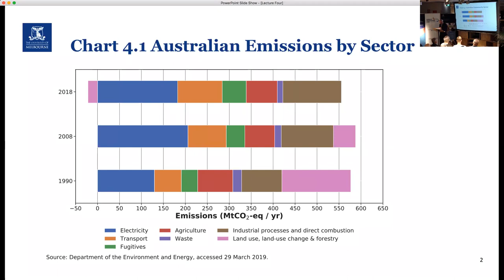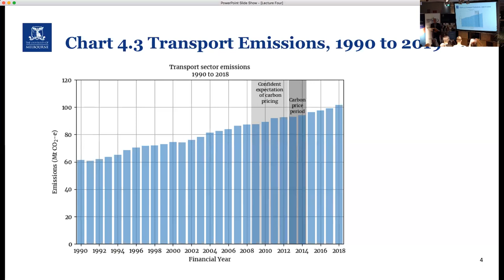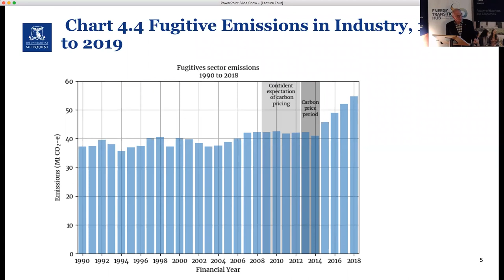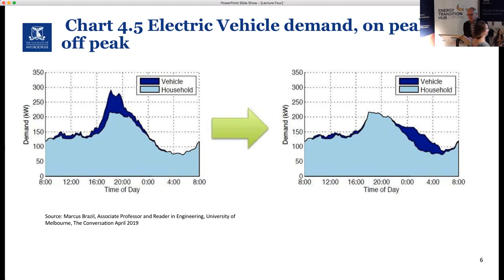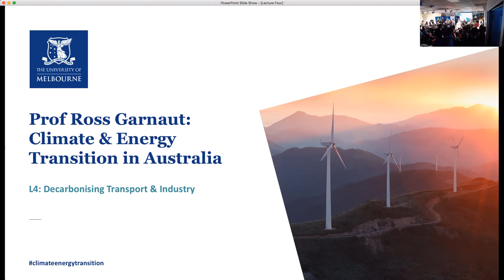Prof Garnaut Lecture 4: Decarbonising transport and industry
Prof Ross Garnaut, 1 May 2019.

Professor Ross Garnaut will deliver a six-part seminar series on the challenges and opportunities of energy transition in Australia. The seminars, which will also be available by webinar, will build the case for the energy transition calling on knowledge of climate science and studies of the economic benefits of mitigation.

A sectoral analysis - covering in particular the electricity sector, transport and industry, and agriculture - will draw out the economics of technological innovation, the falling costs of renewable energy, and the capacity for sequestration in the land, with insight into the role of the mineral sector in strengthening Australia's position in a low-carbon economy.

Lecture 4: Decarbonising Transport and Industry

More than a quarter of Australia’s greenhouse gas emissions stem from transport and industrial processes, and the decarbonisation of electricity is the centrepiece of transport and industry decarbonisation, including through the increasing use of batteries and hydrogen. Decarbonising the electricity sector creates a path that supports an almost complete decarbonisation of the transport sector and a partial decarbonisation of industry.

This lecture considers Australia’s comparative advantage in energy-intensive processes through the conversion of its own minerals into higher value, for example, through the use of biomass as an alternative to fossil hydrocarbons as a base for plastics and industrial materials. Further, the lecture discusses how Australia’s advantage in renewable energy and biomass production can extend to advantage the industry and transport sectors.

Thank you to event hosts the University of Melbourne, in particular, the Department of Economics in the Faculty of Business and Economics, the Melbourne Energy Institute, the Energy Transition Hub, and the Melbourne Sustainable Society Institute.